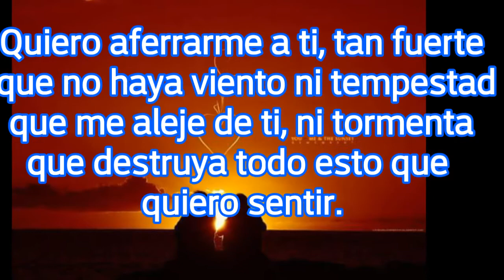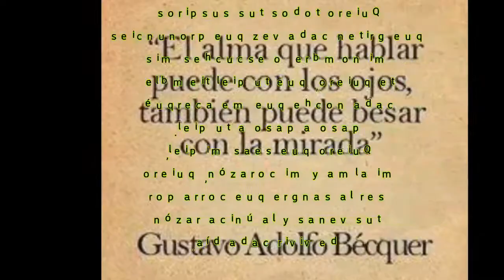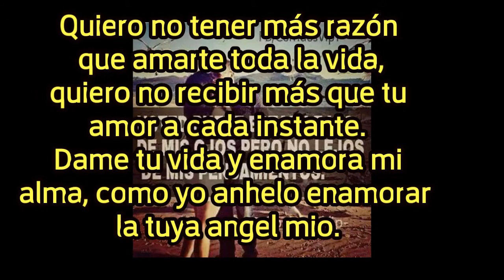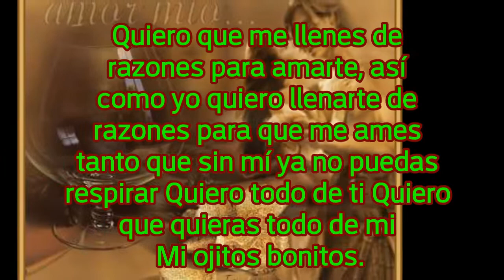Como le hago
Quiero aferrarme a ti, tan fuerte que no haya viento ni tempestad que me aleje de ti, ni tormenta que destruya todo esto que quiero sentir.

Quiero sentir por ti el amor más puro y transparente, que no exista el olvido ni el desamor, que los dos nos amemos con la misma intensidad y fuerza.

Quiero sentir todos tus amaneceres, no me sirve uno ni dos, los quiero todos para revivir por siempre entre tus brazos, rodeado de besos y de mil te amo a flor de tus labios mujercita mia.

Quiero todo tu corazón no me sirve una esquina ni un rincocito, porque de el quiero todos los te amo, y despertar cada día los mil sentimientos que puedan habitar en el mi amada mia.

Quiero que apartes todos los miedos que puedan estremecer mis pasos hacia ti quiero que no permitas nunca que mi orgullo me aleje de ti amor mio.

Quiero todos tus suspiros que griten cada vez que pronuncies mi nombre  o escuches mis te quiero, que tu piel tiemble cada noche que me acerqué paso a paso a tu piel.

Quiero que seas mi piel, mi alma y mi corazón, quiero ser la sangre que corra por tus venas y la única razón de vivir cada día.

Quiero no tener más razón que amarte toda la vida, quiero no recibir más que tu amor a cada instante. Dame tu vida y enamora mi alma, como yo anhelo enamorar la tuya angel mio.

Quiero que no encierres tus palabras, quiero que no amarres tus te amos, dime una y otra vez que quieres vivir por siempre tras de mi piel.

Quiero que me sueñes siempre, invitame a ser tuyo y que seas la primera, la única y la última en hacer temblar mi piel.  Enciende mi llama del amor y hazme adicto de tus besos y caricias divina mujer.

Quiero que me llenes de razones para amarte, así como yo quiero llenarte de razones para que me ames tanto que sin mí ya no puedas respirar Quiero todo de ti Quiero que quieras todo de mi
Mi ojitos bonitos.